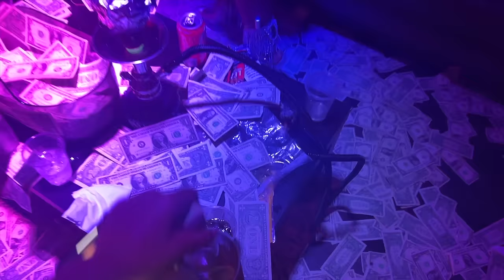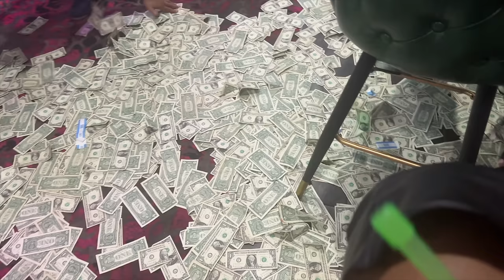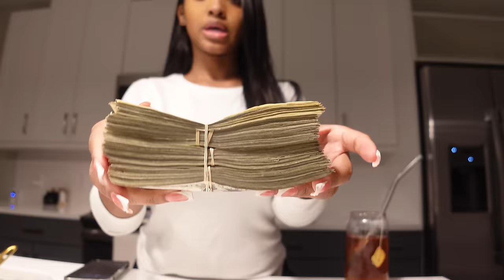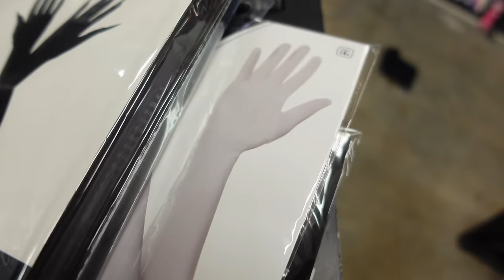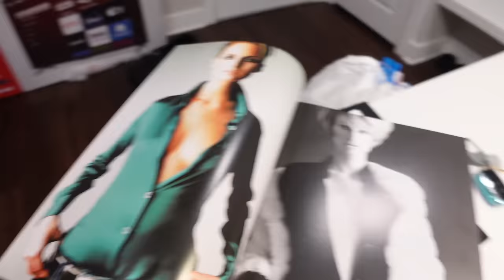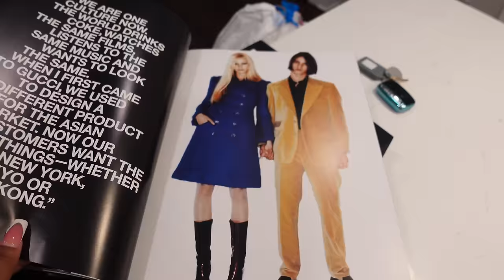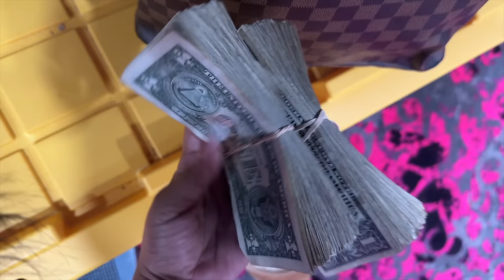WEEKLY STRIPPER VLOG! HALLOWEEN WEEK + SOMEBODY STOLE MY HEELS + MONEY COUNTS, NEW BAG & MORE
Hey boos welcome back to my channel, todays video is a week in my life as a stripper I know you guys been waiting on these so here we’re, I’m not going to explain too much lol let the video do the talking, I hope you guys enjoy this video don’t forget to Like, Comment and Subscribe

DiamondIcee1

Thediamondicee